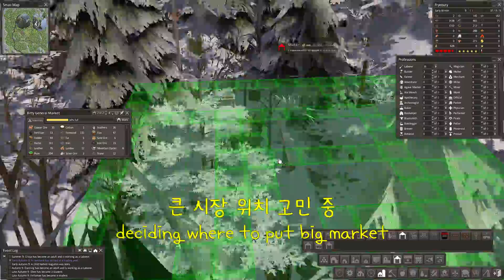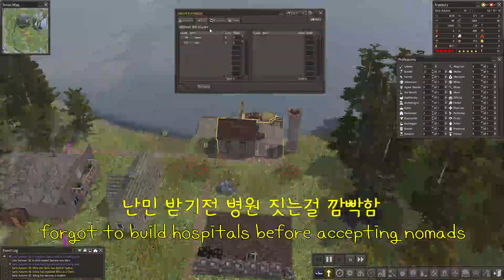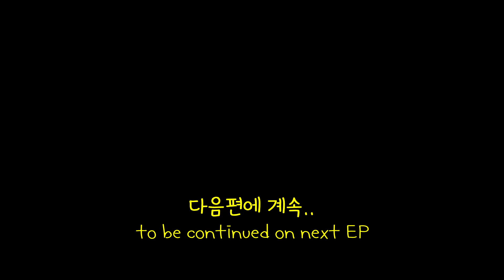메가모드 9 체험 ep.1 | Trying out MegaMod 9 (public beta) ep.1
중세 - 르네상스 시대 배경 심시티류 도시 건설 경영 시뮬레이션 게임 배니쉬드

오리지널도 재밌지만 모드를 적용하면 완전 새로운 게임이 됩니다.

이미 유명한 CC 모드를 포함, 배니쉬드의 주요 인기모드를 모아 만든
통합모드인 메가모드는

CC 모드 제작자 Black Liquid의 포럼에서 다운로드 가능합니다.

구버젼 메가모드는 스팀 워크샵에서 바로 다운 및 자동 인스톨 가능

Medieval - Renaissance City builder simulator sandbox game Banished
Medieval version of Simcity?

(Black Liquid is the creator of the famous 'Colonial Charter mod')

The old version of MegaMod can be downloaded & installed on steam workshop